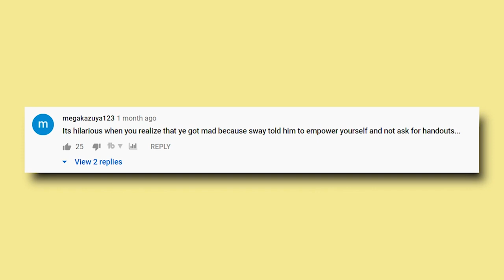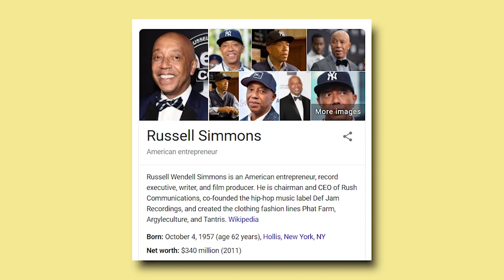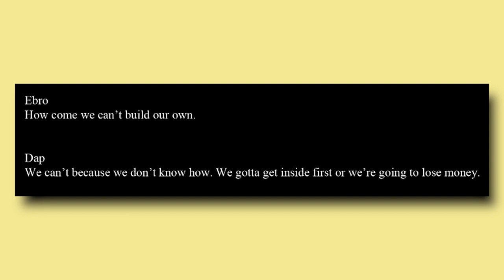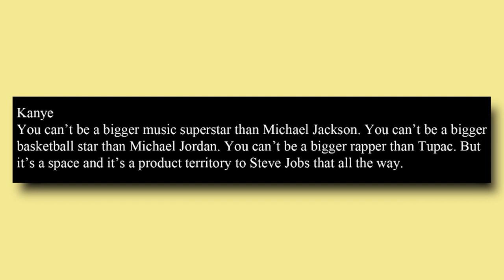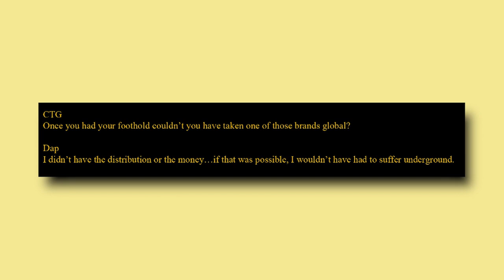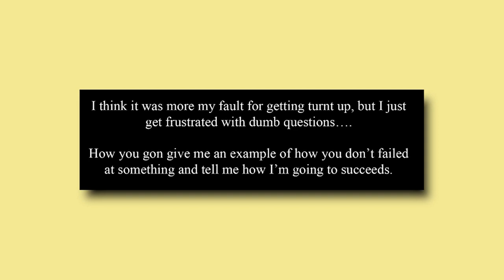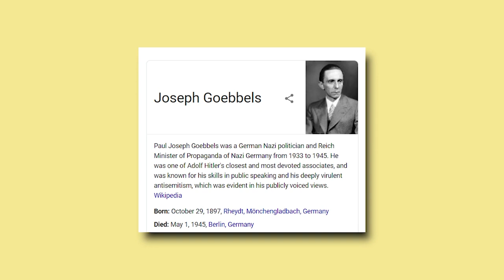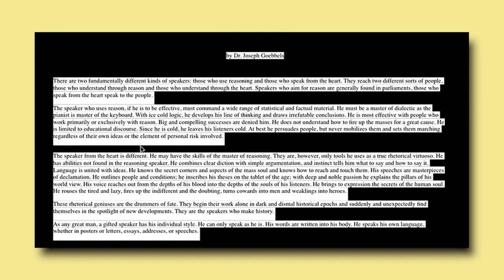How To Win Over Large Crowds | The Art Of Selling A Message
If you want to learn how to interview as an artist then you need to study how to control large crowds and sell a message. In this episode, BrandMan Sean compares Dapper Dan and Kanye West to show the difference in how you can get your message across effectively.

Join the BRANDMAN NETWORK's newsletter for monthly Music News That Matters updates and more